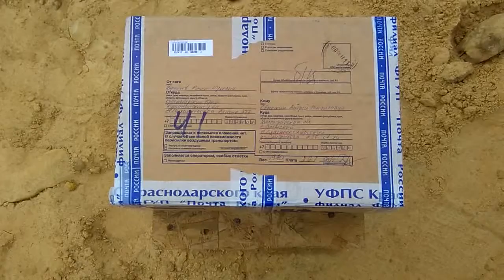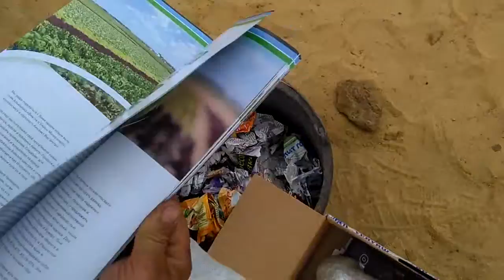Получили посылку с ФитоАктив Экстра